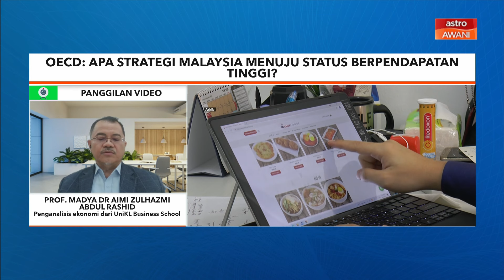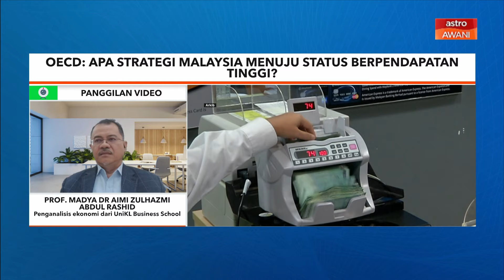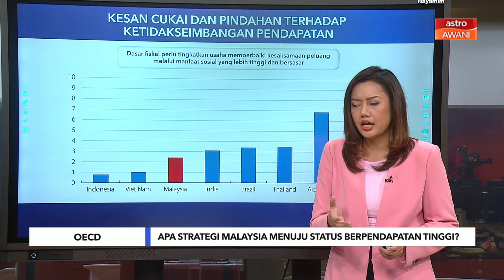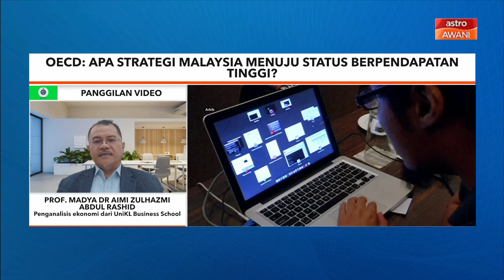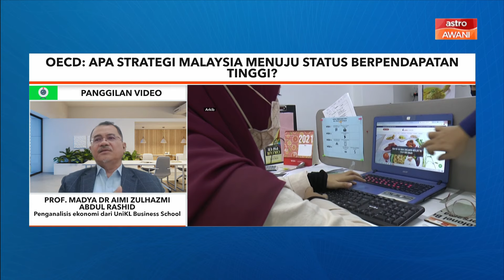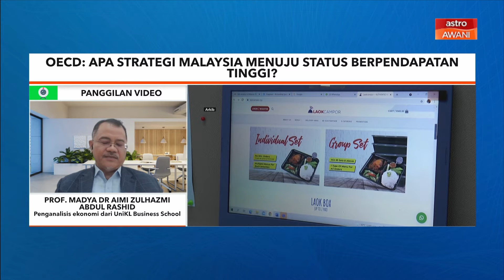Laporan OECD: Apa strategi Malaysia menjadi negara berpendapatan tinggi?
Malaysia kini di ambang status negara berpendapatan tinggi, demikian menurut Pertubuhan Kerjasama dan Pembangunan Ekonomi (OECD). Bagaimana untuk memastikan Malaysia bukan sahaja mencapai status negara berpendapatan tinggi tetapi turut dapat mengekalkan kestabilan ekonomi dan kesejahteraan sosial jangka panjang?